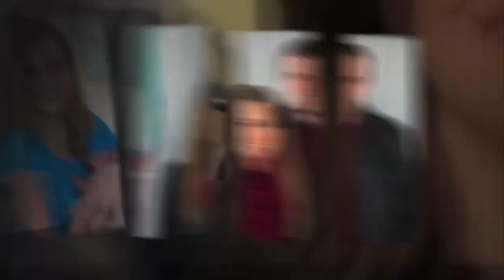"HAVE SOME CLUES...!" Jana Duggar Does For A Living May Be a Mystery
RealityTVserieS

What Jana Duggar Does for a Living May Be a Mystery, But We Have Some Clues...

With 19 Kids and Counting spin-off Counting On still going strong, fans are curious as ever about eldest daughter Jana Duggar and what she does for a living. So what is Jana Duggar’s job, anyway?

We got one answer in 2015 when Jana and her twin, John-David, celebrated their 25th birthday at a favorite restaurant of theirs. (Cracker Barrel, for the record!) Parents Jim Bob and Michelle marked the occasion on Facebook and gave us the scoop on the twins’ professional lives:

“John just finished up his pilot’s license and is staying busy with construction and police work,” they wrote. “Jana is a concert pianist and is involved in many ministries. We are so blessed to have such wonderful daughters and sons! Happy 25th, Jana and John!”

Facebook commenters were quick to call out the parents’ claim, however. “As a trained musician myself I would like to know where Jana has studied music, and what degrees (if any) she holds,” one commenter wrote. “I’m sure that she is a fine pianist, but playing at the local church … does not make one a concert pianist. Duggars… let’s be honest and not try to make the kids into things they are not.”

“Concert pianist?” wrote another. “Let them go be free. 25 is no age to share a room with toddlers. Stop stunting their lives.”

Indeed, many of the comments on the post accused the elder Duggars of limiting the kids’ career prospects — especially since Jana has become the de facto nanny to her youngest siblings and her nieces and nephews as her brothers and sisters get married and employed.

Still, this “Cinderella Duggar” is optimistic for a happily-ever-after of her own — and, though one rumored suitor ended up being a false alarm, she may be starting to court. “I know how it feels to wait for ‘Prince Charming’ to come along,” she once told Crown of Beauty Magazine. “I’m still waiting. Waiting is not always easy, especially in those times when all the married siblings are getting together and you can’t go along because you’re not part of ‘that’ group.”

She doesn’t wallow in despair, however. “I’ve found that when I’m having a hard or discouraging day, I try to look for ways to bless or serve someone else,” she explained to the mag. “And in turn it usually blesses and encourages me!”

Good on her! We’ll be curious to see where this 27-year-old’s life leads her from here… and if we’ll actually get to see her in concert.